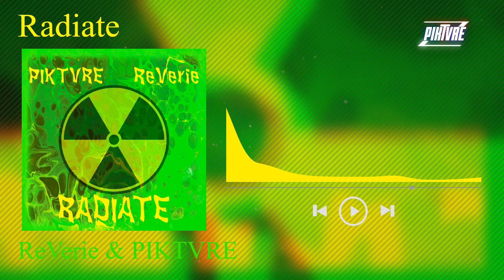ReVerie & PIKTVRE - Radiate (OG Version) (Official Visualizer)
Yooo! I'm back with another collab! I'm so happy to announce a partnership with my homie @ReVerie! We worked a lot on this track, so I hope you like it. Honestly, I think I can call this song one of the best on my channel, and certainly one I like the most.

One more thing - we're uploading this on ReVerie's birthday, so I'd greatly appreciate it if you wrote some wishes for him in the comment section! Take care!

Song info:
- Genre
- Cover art by me.

(We also uploaded a newer version on the channel, go check it out!)